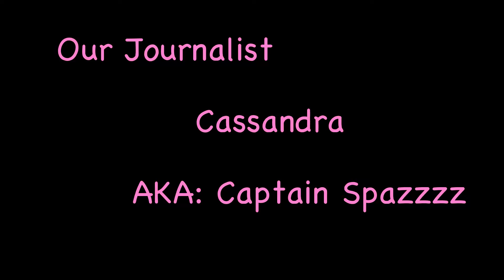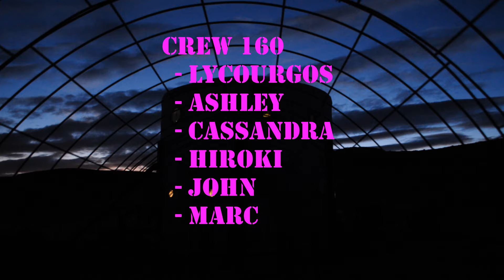MDRS Crew 160 - Mid-Rotation Video